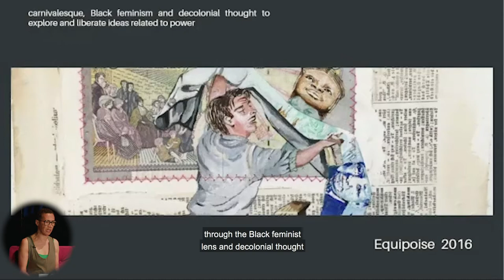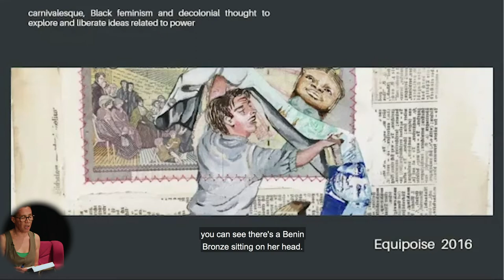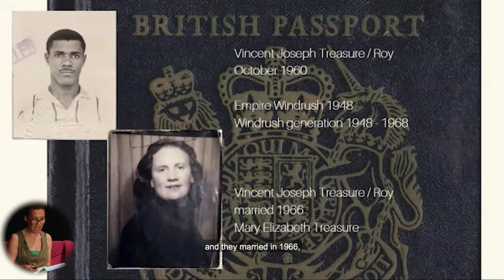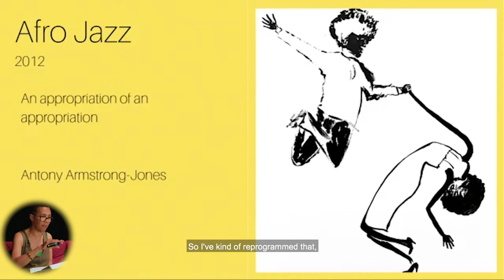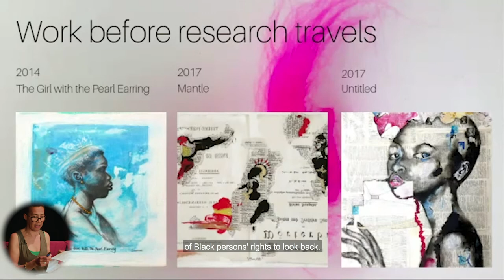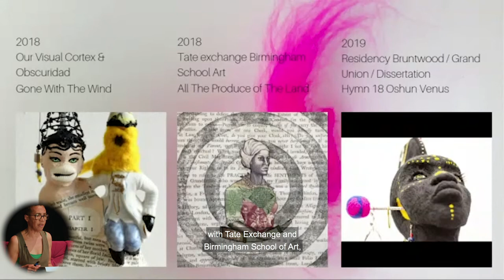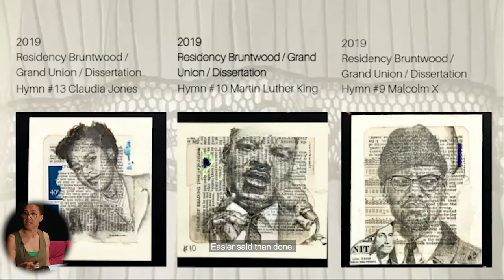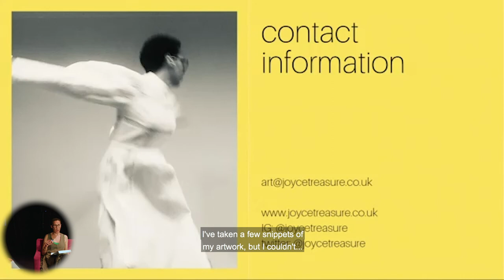Windrush Culture: Joyce Treasure Artist Talk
On Saturday 19th June 2021 Birmingham Museums and The Red Earth Collective hosted ‘Windrush Culture’, an online event featuring four performances from Birmingham based artists exploring the creative legacy of the Windrush Generation.

In this talk, Digbeth based, multidisciplinary artist Joyce Treasure explores the impacts of colonialism and immigration on her wide-ranging work.